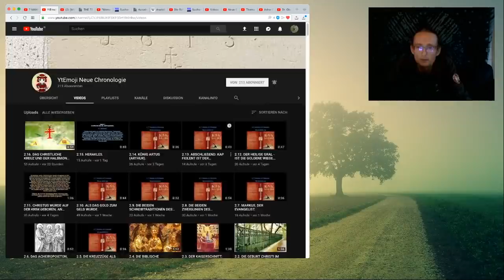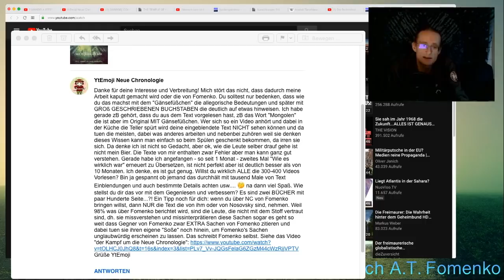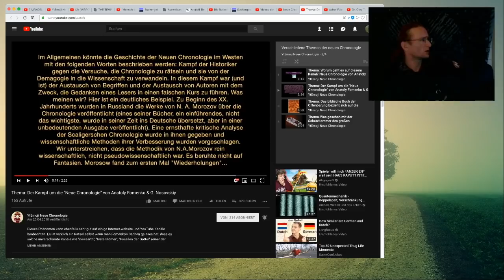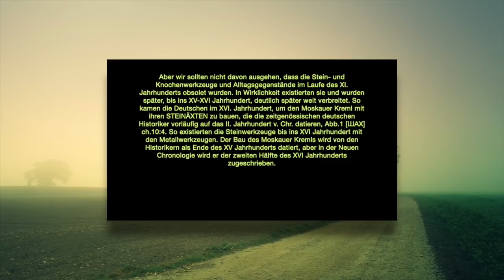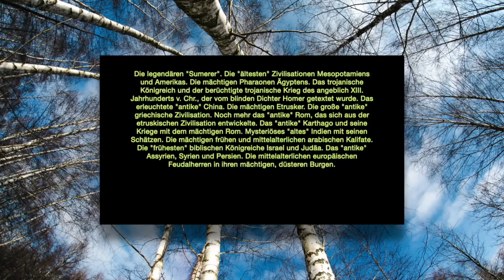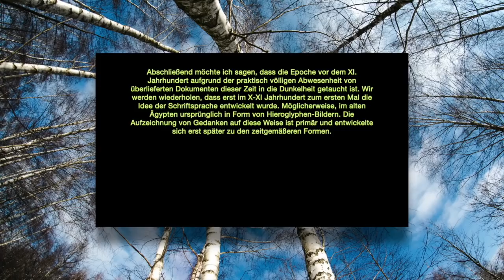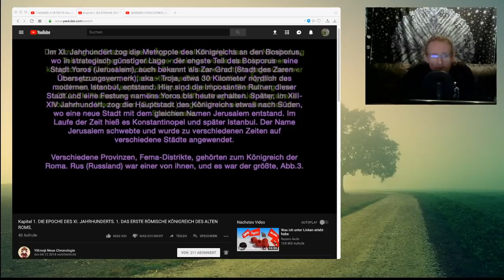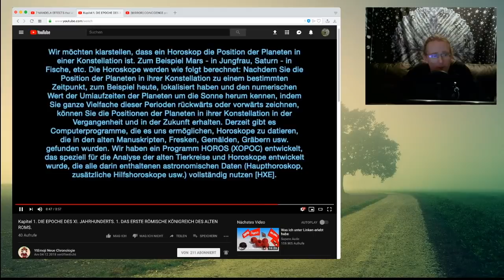Neue Chronologie, Teil2: Die Epoche vor dem XI. Jhd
NC nach Fomenko. Zweiter und bereits letzter Teil der Lesung. Ein Kommentar am Anfang des Videos erklärt die Gründe dafür. Danke an Stoffteddy für die Einsprechung.
Quellen:
YouTube Kanal "YtEmoji Neue Chronologie"
"Fomenko und die „Neue Chronologie“: eine seltsame Debatte innerhalb der russischen Geschichtsschreibung"